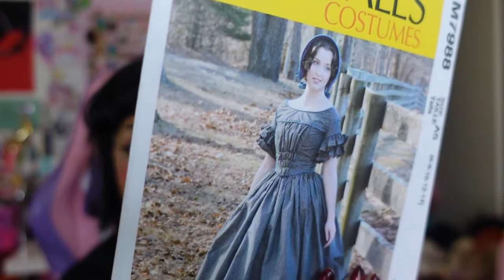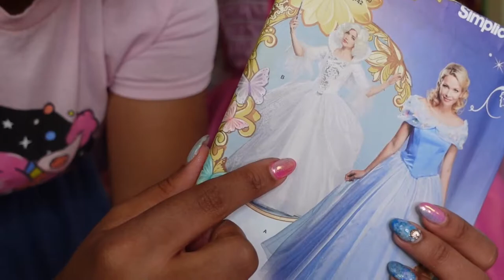Creating the most Barbiecore Princess Peach Gown I can come up with